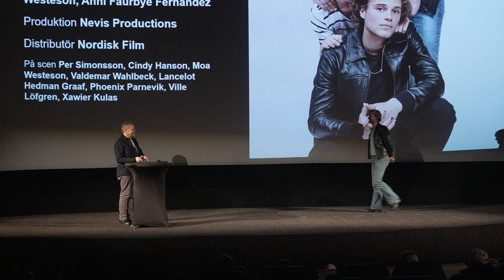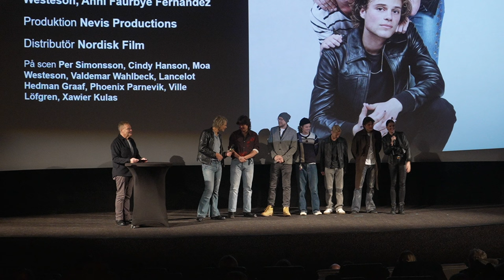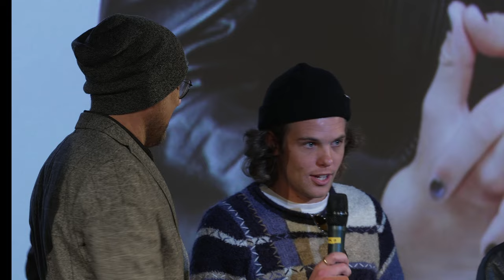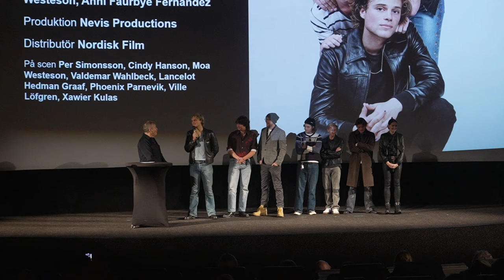Sommartider – filmen om Gyllene Tider: Valdemar Wahlbeck, Lancelot Hedman Graaf, Phoenix Parnevik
Trailer för Sommartider – filmen om Gyllene Tider och intervju med Per Simonsson (regi), Cindy Hanson (producent), Moa Westeson (producent), och skådespelarna Valdemar Wahlbeck, Lancelot Hedman Graaf, Phoenix Parnevik, Ville Löfgren och Xawier Kulas.

Från Svenska Filminstitutets och Film&TV-Producenternas presentation av vårens svenska filmer på Bio Rigoletto i Stockholm den 24 januari 2024. Moderator: Jan Göransson.

Biopremiär sommaren 2024. Distributör: Nordisk Film